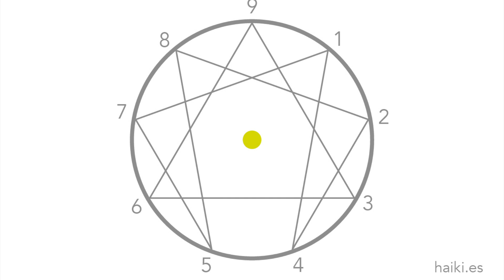ENEAGRAMA Y DINERO. Patrones de cada eneatipo.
ENEAGRAMA  Y DINERO
Cada eneatipo frente al dinero
No te pierdas nuestro curso: ENEAGRAMA  Y DINERO